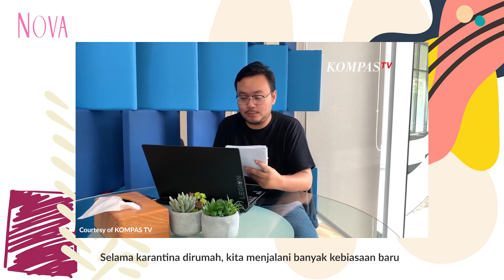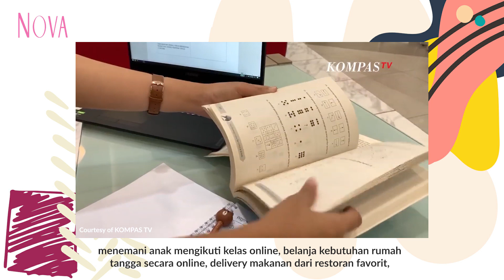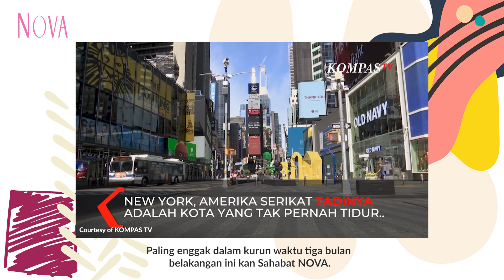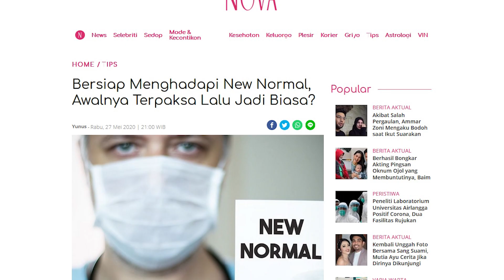Persiapkan Diri untuk Kehidupan New Normal Pasca Pandemi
New normal memang ramai diperbincangkan belakangan ini. Seperti apa sih new normal itu?

1:10 Alasan new normal di masa pandemi
1:55 Kebiasaan baru saat karantina di rumah
2:52 Terbiasa dengan keadaan di rumah aja
4:20 Kebiasaan karena adanya covid-19

EDITORIAL OFFICE

ADVERTISING